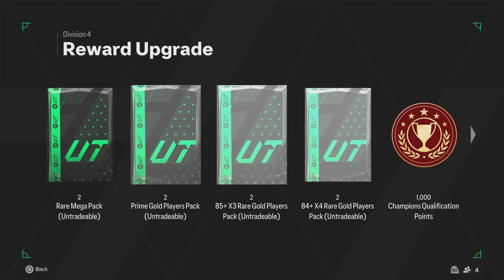getting 91 card that is 100% usable in 88+ player pick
(FC 24)

In this video, we will play the games and open packs

Keep in mind that this video might be three weeks old, I am kind of lazy when it comes to editing, I am sure you can relate, as there millions of things we want to do, I stay up still 9am doing everything because there is not enough time in the day. Playing games is time consuming, however editing is on another level, it's just boring to wait so long. Thanks for your patience tho, I always try my best to make a good video no matter how long it takes. I hope you Enjoy!

✅What Does Gaming Mean?

Gaming refers to playing electronic games, whether through consoles, computers, mobile phones, or other mediums altogether. Gaming is a nuanced term that suggests regular gameplay, possibly as a hobby. Although traditionally a solitary form of relaxation, online multiplayer video games have made gaming a popular group activity as well.